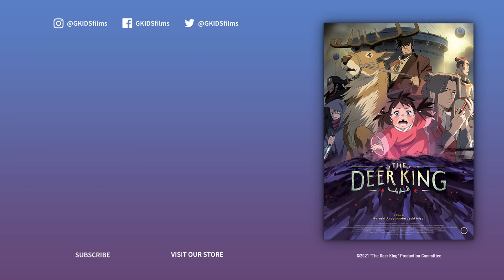THE DEER KING | On Blu-ray/DVD & Digital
THE DEER KING
From Masashi Ando, Masayuki Miyaji, and Production I.G
Now out on Blu-ray and Digital Download-to-Own

THE DEER KING, the directorial debut of Masashi Ando (PRINCESS MONONOKE, SPIRITED AWAY, PAPRIKA, YOUR NAME) comes home to Blu-ray/DVD & Digital!

Presenting the English Cast for THE DEER KING!

Van — Ray Chase
Hohsalle — Griffin Puatu
Sae — Erica Schroeder
Yuna — Luciana VanDette
Tohlim — Doug Stone
Aquafa King — Neil Kaplan
Kenoi — Frank Todaro
Makokan – Luis Bermudez
Ohfan – Keith Silverstein
Yotalu – Chris Hackney
Utalu – Doug Erholtz
Shikan – Xander Mobus
Van's Wife – Larissa Gallagher
Van's Son – Michael Deaner
Tohma – Stefan Martello
Ohma – Steve Kramer
Ohma's Wife – Edna Larsen
Kiya – Larissa Gallagher
Yoki – Marc Thompson
Yoki's Wife – Stephanie Sheh
Yoki's Son – Michael Deaner
Hohsalle’s Assistant – Grant George
Kazan Woman – Stephanie Sheh

In the aftermath of a brutal war, former soldier Van toils in a mine controlled by the ruling empire. One day, his solitary existence is upended when a pack of wild dogs carrying a deadly and incurable disease attack, leaving only Van and a young girl named Yuna as survivors. Finally free, the pair seek out a simple existence in the countryside but are pursued by nefarious forces. Intent on protecting Yuna at all costs, Van must uncover the true cause of the plague ravaging the kingdom—and its possible cure.

THE DEER KING is a sweeping fantasy epic that marks the directing debut of Masashi Ando, whose work on such landmark films as SPIRITED AWAY, PRINCESS MONONOKE, PAPRIKA, AND YOUR NAME helped shape the world of modern animation.